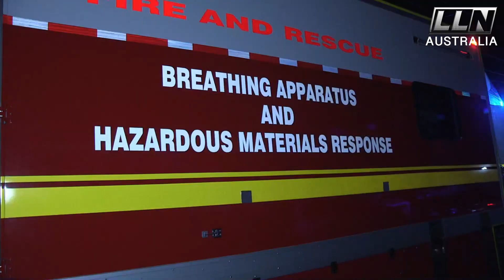Dog Wakes Up & Saves Man In Ripping House Fire | Kingston, AUS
Kingston, Logan, Queensland, Australia - At around 2am this morning Emergency services responded to a well-involved house fire in Kingston just South of Brisbane.
At the scene, a man revealed emotionally how his K9 friend woke him as flames ripped through his home around him and how the fire destroyed everything. The man also rushed back into the burning home to save his mothers ashes. A chicken also survived the intense fire.
It took four fire crews to contain the large blaze that tore through the two-story home and threatened a neighboring house that did sustained some damage.
12/12/21